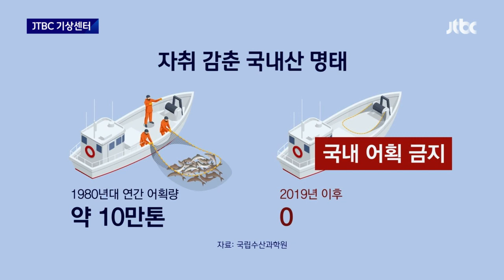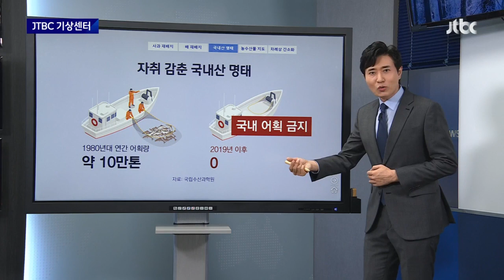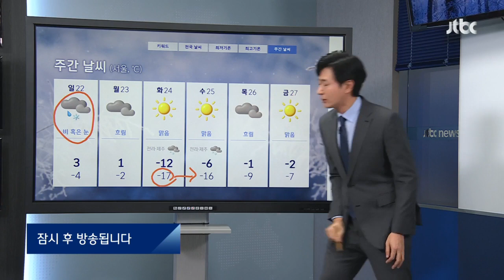[기상센터] 전국 대부분 한파특보…연휴 첫날 서울 영하 10도 / JTBC 뉴스룸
연휴 첫날인 내일(21일)은 맑고 쾌청한 날씨 속에 찬바람의 기세가 매섭겠습니다.

전국 대부분 지역으로 한파특보가 확대됐는데요.

내일은 서해안과 남해안, 제주를 제외한 전국 대부분 지역이 맑겠습니다.

자세한 기온 보시겠습니다.

아침기온 춘천이 영하 14도, 서울은 영하 10도가 예상되고요, 강원 산간 지역은 영하 20도 아래로 떨어지겠습니다.

낮 기온은 서울 0도, 전주 2도, 대구 3도 등으로 중부지방은 오늘보다 조금 높겠고, 남부지방은 2~3도 낮겠습니다.

모레 설 당일에는 추위는 주춤하지만 대부분 지역에서 눈이나 비가 오겠고, 연휴 마지막 날부터 다음주 내내 매서운 한파가 이어지겠습니다.